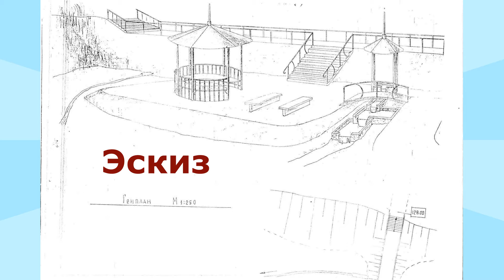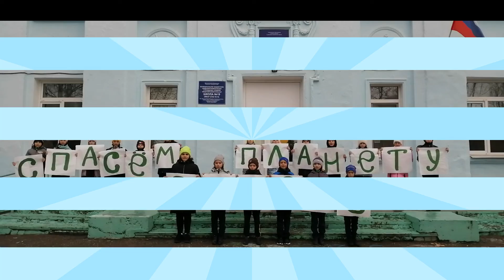20-летие проекта "Родники моей души"